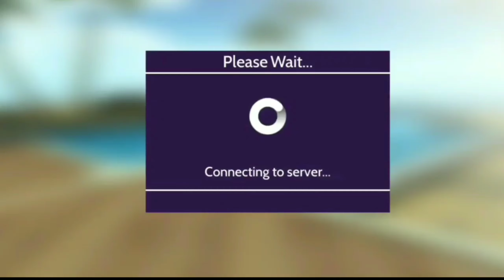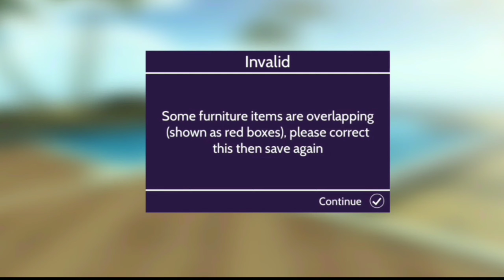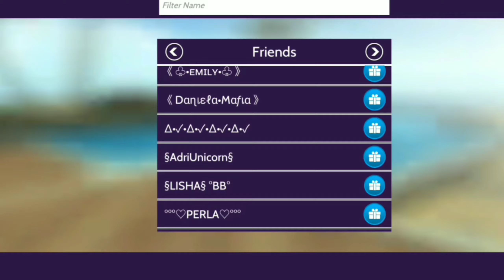SUBE DE NIVEL RÁPIDO | GEMAS INFINITAS | AVAKIN LIFE